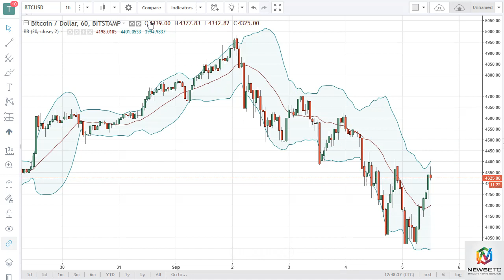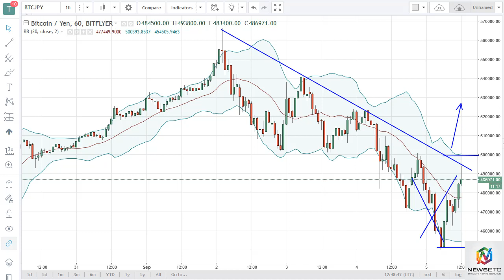BTC/USD and BTC/JPY Technical Analysis September 6 2017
Bitcoin rallied during the day on Tuesday, reaching towards the $4400 level again.